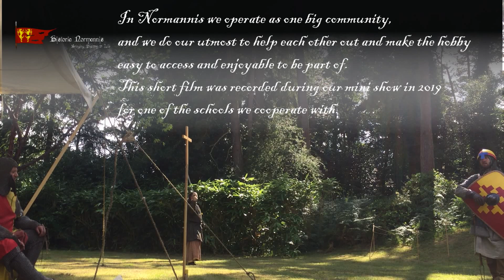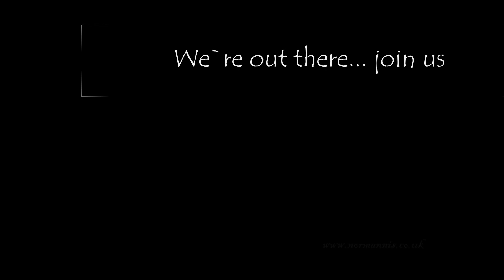Guildford Group of Historia Normannis, re-enactment society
The mini show for one of the schools we co-operate with.